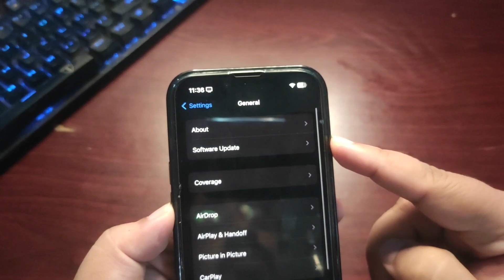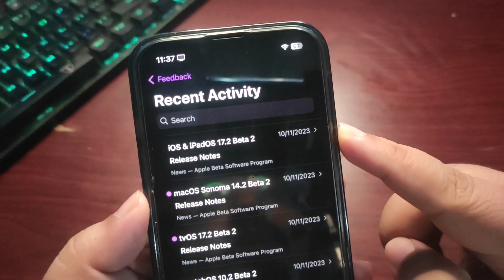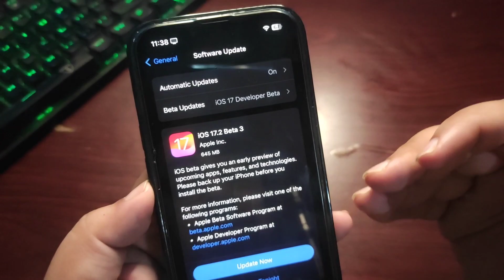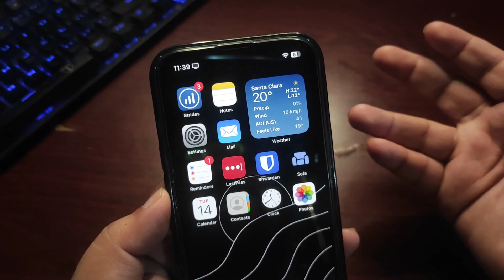iOS 17.2 Beta 3 is Out - Should You Update?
Hey, Guys, I am your iOS Guy who is here to share his experience with iOS and iPhone.

Apple releases iOS 17.2 Beta 3 and in this video, I am going to talk about this update.
This video is going to be about iOS 17.2 Beta 3 Should You Update?
In this video, I will discuss iOS 17.2 Beta 3 What's New, iOS 17.2 Beta 3 New Features, and More.
Just after a week of Beta 2, iOS 17.2 Beta 3 Update is out.